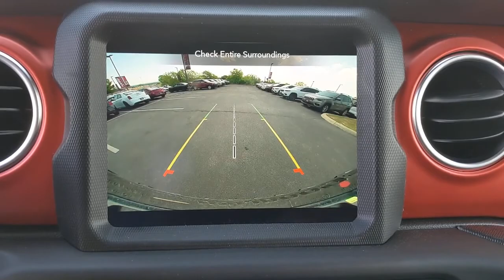2021 Jeep Wrangler Austin, New Braunfels, Boerne, San Marcos, San Antonio, TX W697248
Hydro Blue Pearl Coat New 2021 Jeep Wrangler available in San Antonio, Texas at San Antonio CDJR. Servicing the Austin, New Braunfels, Boerne, San Marcos, TX area.
2021 Jeep Wrangler Unlimited Rubicon - Stock#: W697248 - VIN#: 1C4JJXFM1MW697248

11910 Interstate 35 Frontage Rd

Recent Arrival! Unlimited Rubicon Wrangler Unlimited Rubicon, 4D Sport Utility, 3.0L V6 Turbodiesel, 4WD, Hydro Blue Pearl Coat, Black Leather, 1-Year SiriusXM Guardian Trial, 240 Amp Alternator, 4G LTE Wi-Fi Hot Spot, 5-Year SiriusXM Traffic Service, 5-Year SiriusXM Travel Link Service, 7 & 4 Pin Wiring Harness, 700 Amp Maintenance Free Battery, 8.4 Radio & Premium Audio Group, 8.4 Touchscreen Display, Alpine Premium Audio System, Auto-Dimming Rear-View Mirror, Auxiliary Switches, Body Color 3-Piece Hard Top, Class II Receiver Hitch, Cold Weather Group, Daytime Running Lamps LED Accents, Emergency/Assistance Call, For Details, Visit DriveUconnect.com, Front LED Fog Lamps, GPS Navigation, HD Radio, Heated Front Seats, Heated Steering Wheel, LED Lighting Group, LED Premium Reflector Headlamps, LED Taillamps, Off-Road Info Pages, Quick Order Package 26R, Radio: Uconnect 4C Nav w/8.4 Display, SiriusXM Traffic Plus, SiriusXM Travel Link, Trailer Tow & HD Electrical Group.br21/26 City/Highway MPG